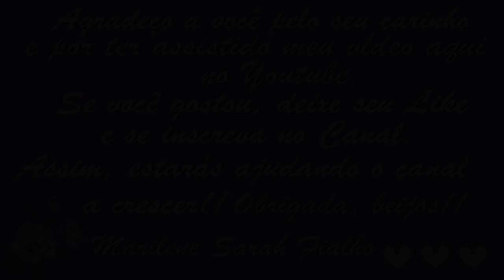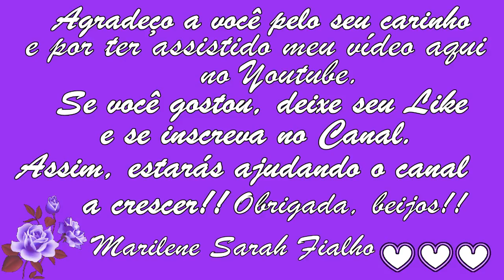Melhora Pele, Articulações e Ajuda a Emagrecer Vlog Vida Nova aos 60 🌹 MARILENE SARAH FIALHO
Bjss 💖💖🌺🌺